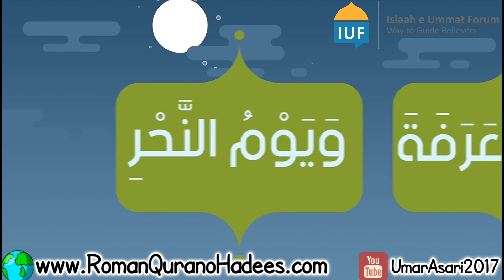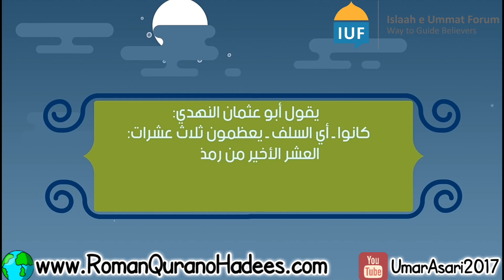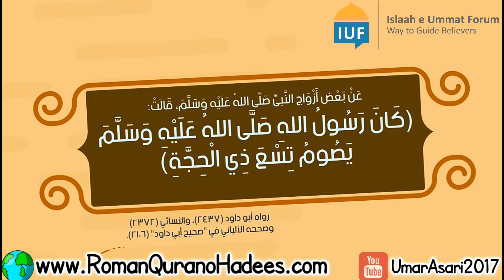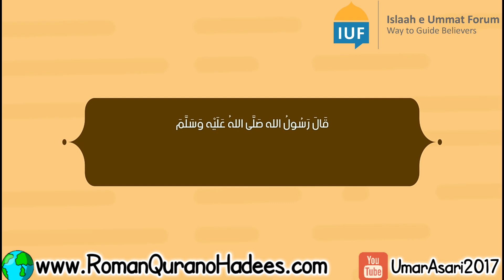Ashra e Zil-Hijjah Ke Fazail o Masail. (Motion Graphics) By: Umar Asari bin Ashiq Ali Asari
Ashra e Zil-Hijjah. (Motion Graphics)

By: Umar Asari bin Ashiq Ali Asari